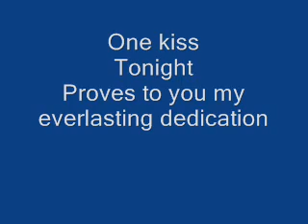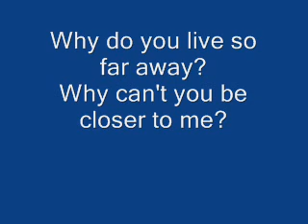nice guys finish first-if it wasn't for the distance(lyrics)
lyrics
soorryy for the timing...it looked fine when i reviewed it...but when i uploaded it on youtube...its just...not right...